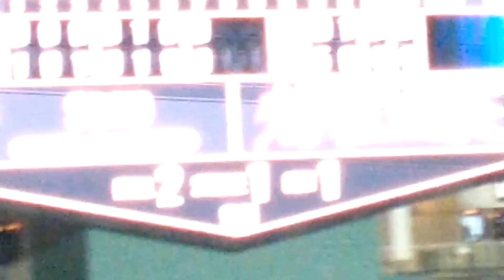Anaheim angels sac fly (baseball game